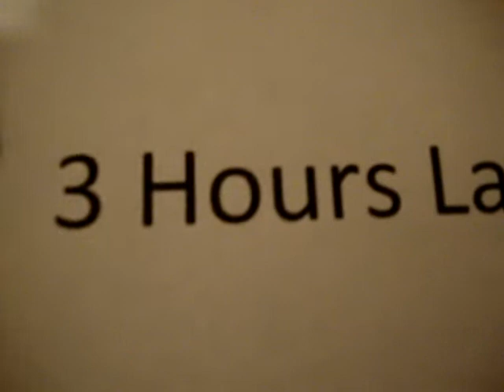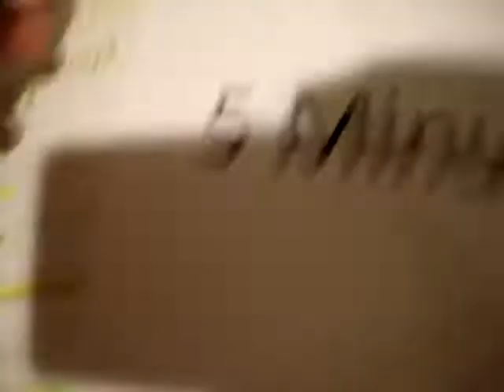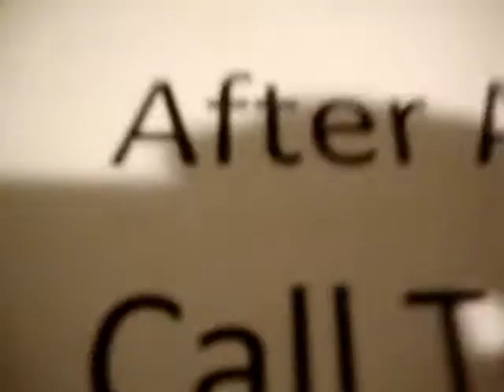lego Ball Busters Ep. 2